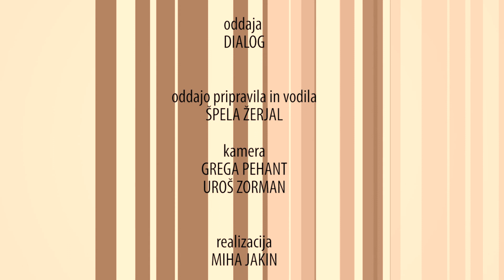Dialog Rok Bagoroš HD